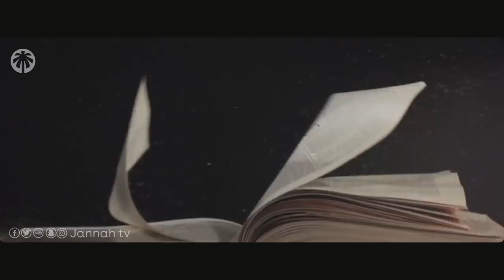L´ISLAM INCITE-T-IL A TUER LES JUIFS ?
☪ NOS RESEAUX ☪

Islam hadith sounnah Coran tawhid savant Fawzan Cheikh tristesse baisse etat foi roqia roqiya coeur péché pardon comment islamique charia nashid anashid paradis enfer ramadan prière imam sourate destin bonheur guérir vie mort ange tombe preuves eclipse